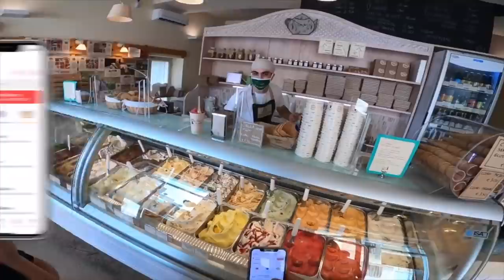COME HO CREATO IL MIO LAVORO A 5 ZERI💰(svelo i miei guadagni)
Quanto guadagna un atleta in Italia? VI SVELO QUANTO GUADAGNO! Ho deciso di aprirmi con voi in questo video per parlarvi di come ho creato il mio lavoro a 5 zeri! Essendo uno dei pochi atleti professionisti di MTB in Italia ho pensato che fare un video in cui spiegassi esattamente le fasi salienti della mia carriera legate alla possibilità di far diventare la propria passione un lavoro, possa essere d'aiuto e stimolare chi vuole intraprendere questa carriera!